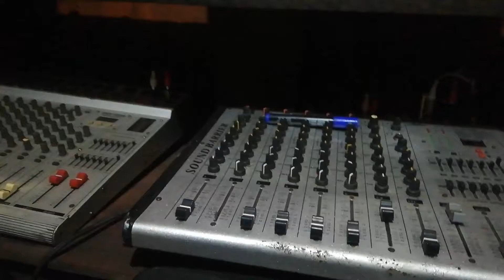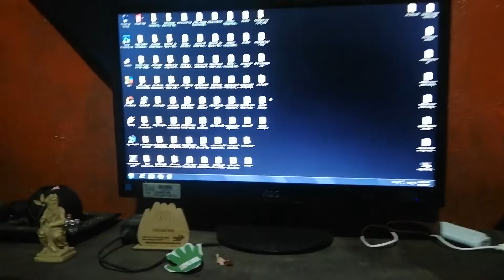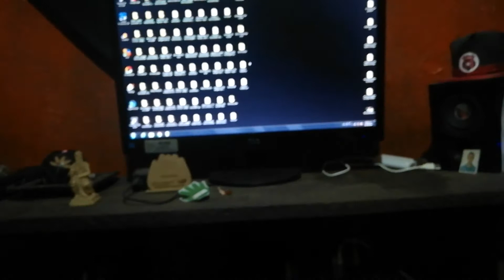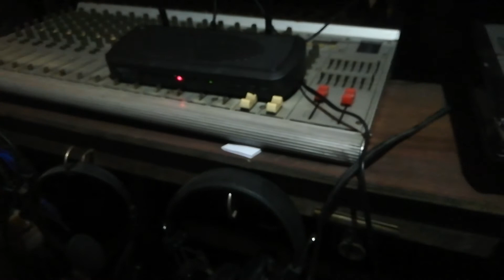Nuestros microfonos inalambricos karahoke en casa, para sus presentaciones, para dj, animadore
Para dj , maestro de ceremonias, animadores, cantantes, inalambrico